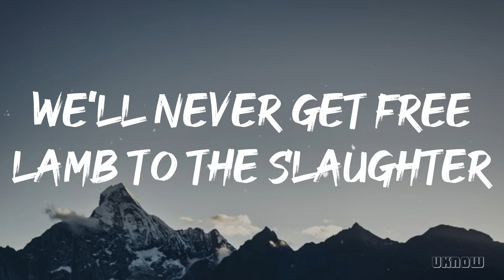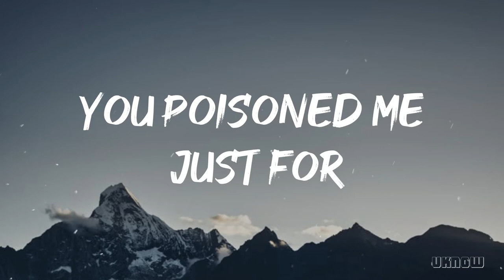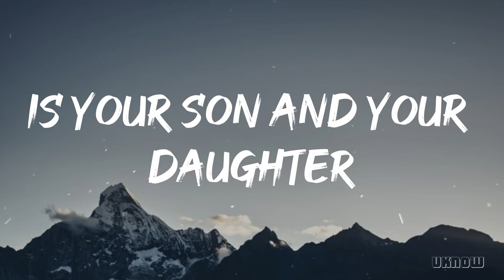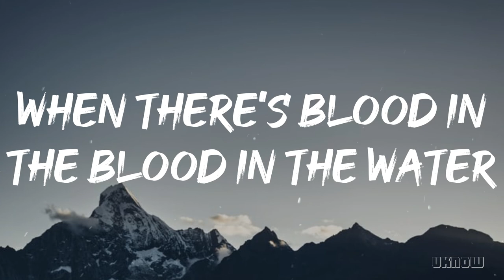Blood // Water (Lyrics) - Grandson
.Song Information.
👉 Song - Blood In The Water
👉 Artist -  Grandson
👉Songwriter - Chester John Krupa Carbone / Jordan Benjamin / Kevin Hissink
👉Genre : Trap music, Alternative/Indie